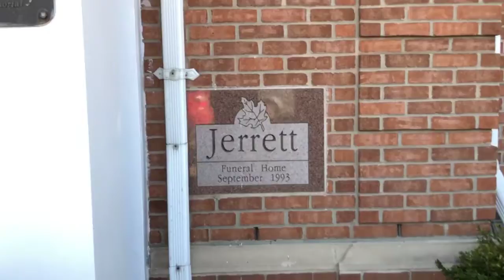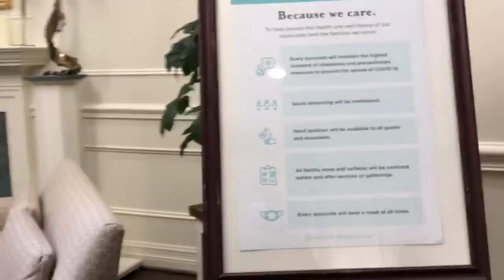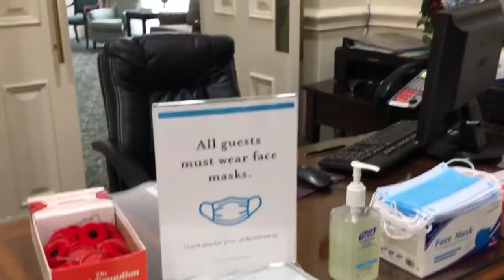Nov-9-2020 Funeral Home